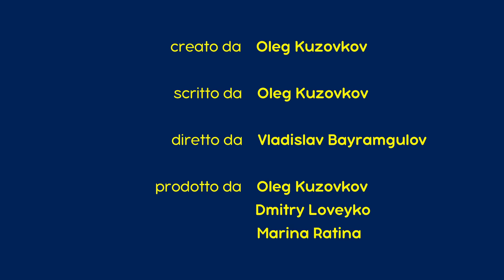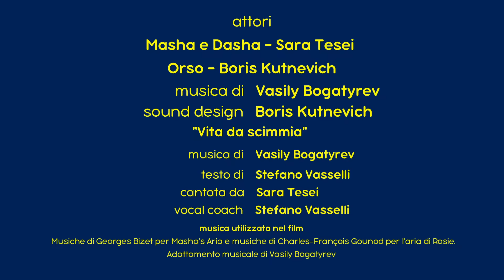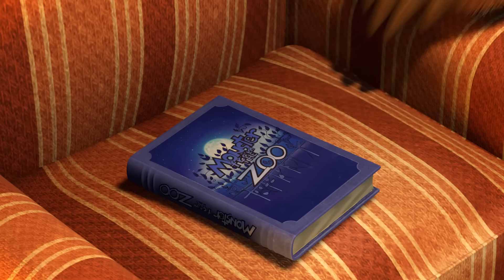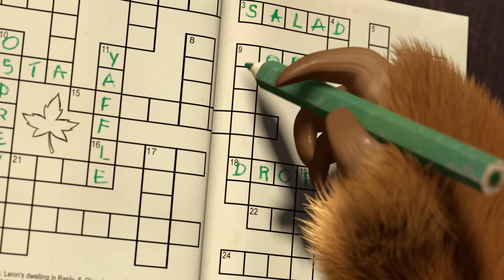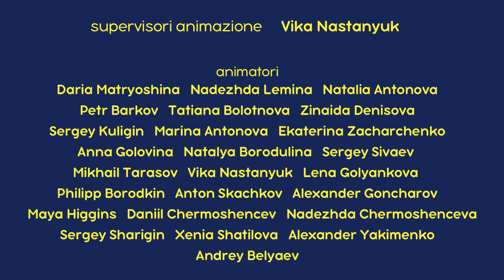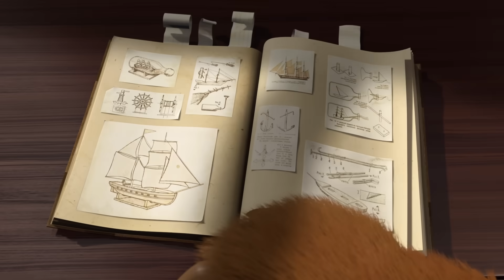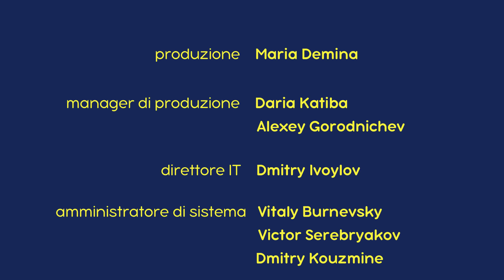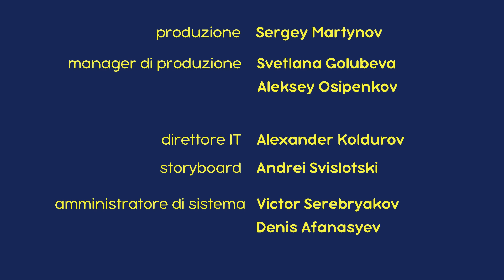Masha e Orso 💥 Nuovo episodio! 🔍🧩 Collezione di episodi 📺🎫 Cartoni animati per bambini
📺 Il Caso Per Masha 🔍🧩 (Episodio 45)
📺 Tutto il Mondo è un Palcoscenico 🎭 (Episodio 76)
📺 Magia Per Principianti ✨(Episodio 25)
📺 Nascondino 🙈 (Episodio 13)
📺 Ciak Si Gira 🎬 (Episodio 42)
📺 Bon Appétit 🥟 (Episodio 24)
📺 Primo Giorno Di Scuola ✏️ (Episodio 11)
📺 La Bellezza Pericolosa 💋 (Episodio 40)
📺 I Tre Moschettieri ⚔️ (Episodio 64)
📺 Rane, Baci E Arti Miracolose Da Definire 🐸💖 (Episodio 54)